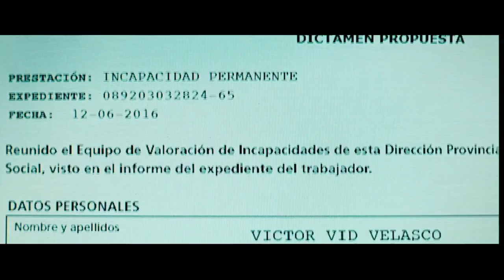Profesor Novaro tribute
new month and new character, despite his appearance as a horror movie villain, he is from an independent superhero film (not belonging to DC, Marvel or another company), Professor Novaro is a villain who is a fan of comics, and is also a forensic expert. His objective is to try to create a superhero in real life since there are none and for this he commits crimes based on classic origins of superheroes (such as Hulk, Spider-man, etc.) and at the end of the film he can achieve his objective, yes They ask me, he is a very interesting villain, being very similar to Mr. Glass or ozymandias.

song:overrated-three days grace
Clips: Orígenes secretos(secret origins)